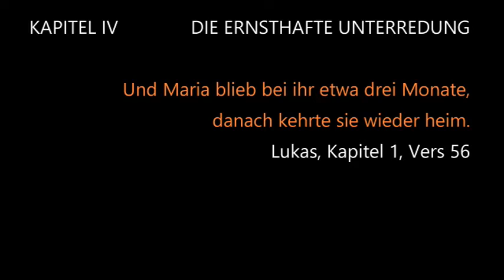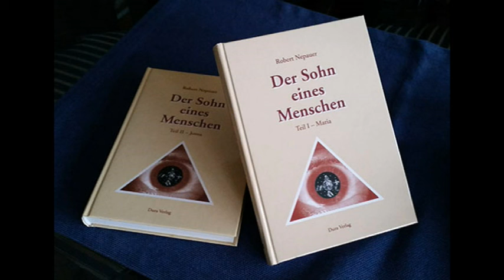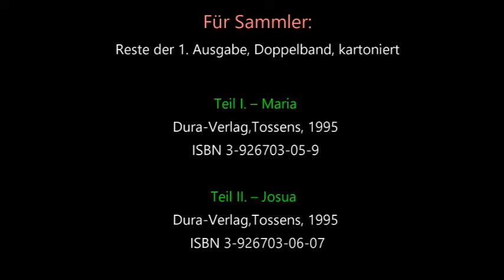Hatten Jesus und Johannes der Täufer den gleichen Vater?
Robert Nepauer liest aus seinem historisch einmaligen Bibelroman "DER SOHN EINES MENSCHEN". Kap 4

Tiefenpsychologisch wie Tagebuch Marias und Jesu.
 Teil I. Maria, Kapitel 4:

Die plausible Erklärung des ersten christlichen Dogmas:
Wo und von wem Maria aus Nazareth geschwängert wurde.
Warum Maria den Joseph heiratete.